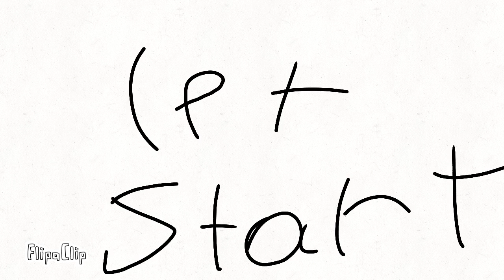Me and my friend and bro or own fanf